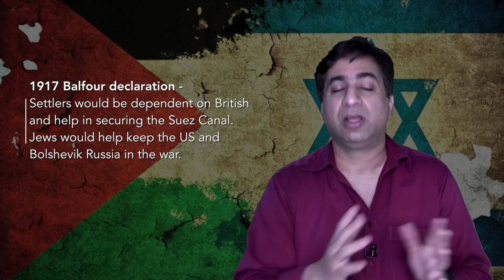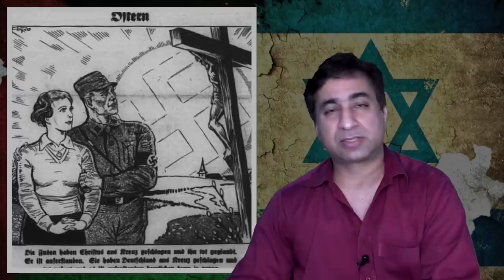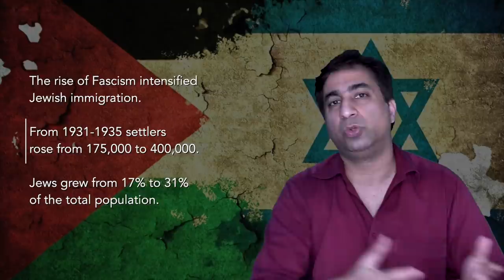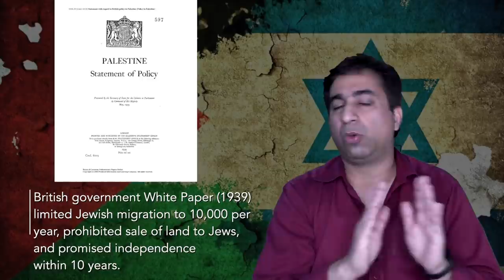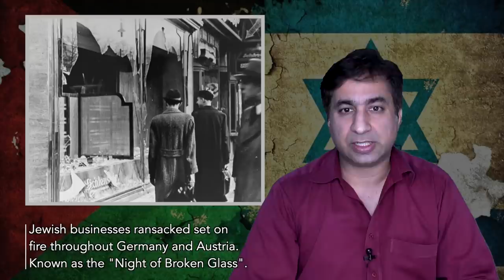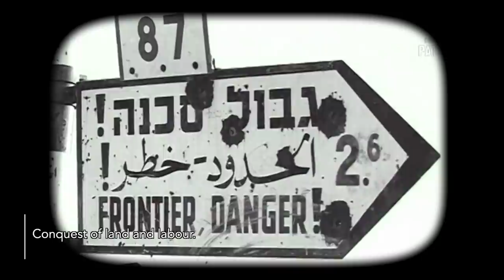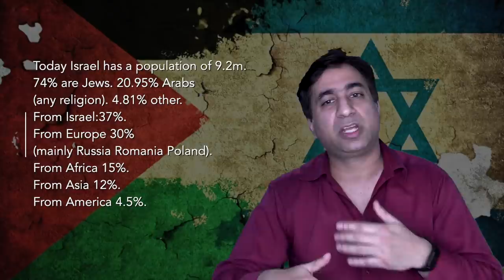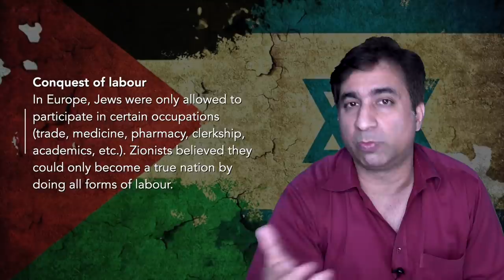Arab Israel Conflict Part 2: The Formation of Israel (Urdu)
In this lecture Dr. Taimur Rahman traces the origins and formation of the modern state of Israel. It begins with an examination of European anti-semitism: from the Dreyfus affair to the Nazi holocaust. The lecture ends by discussing the universal declaration of Israel and the first Arab-Israel war of 1948.